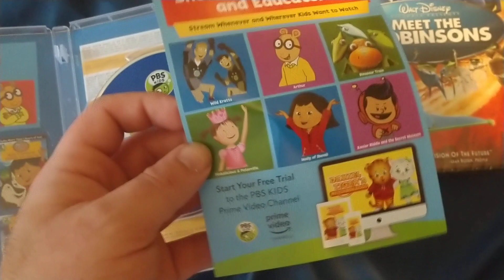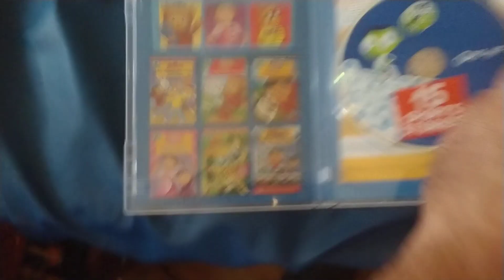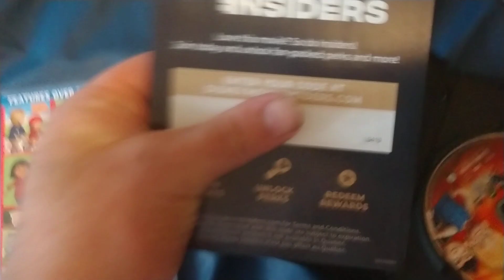15 Sports Stories/Meet The Robinsons DVD Unboxings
Here Is The Unboxings To Both DVDs